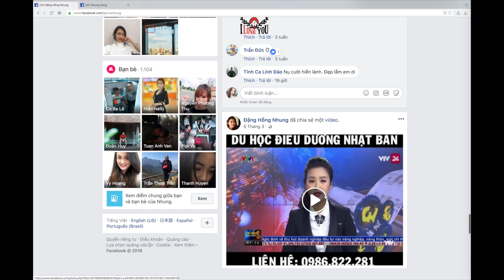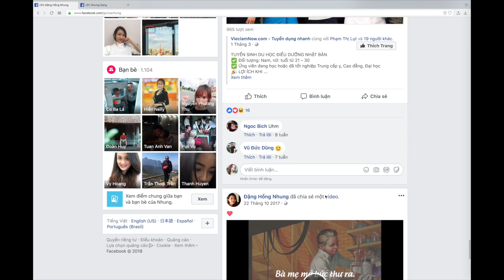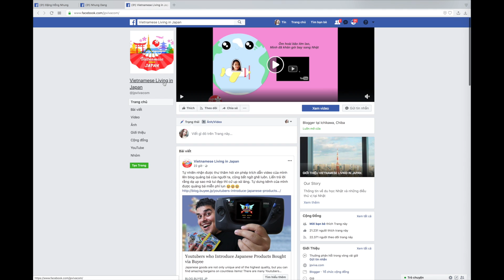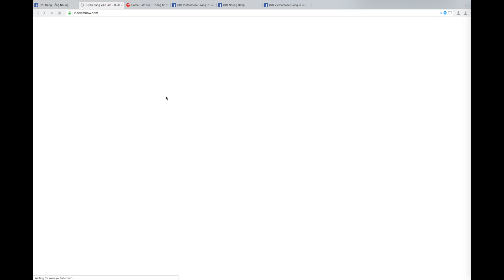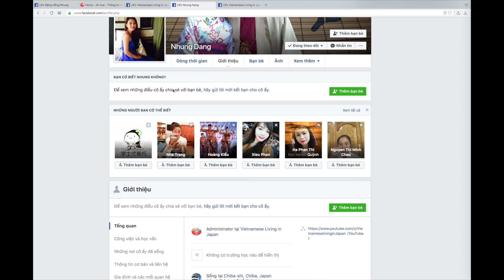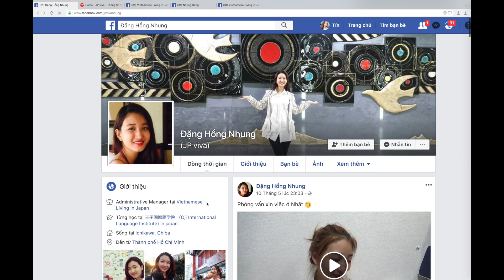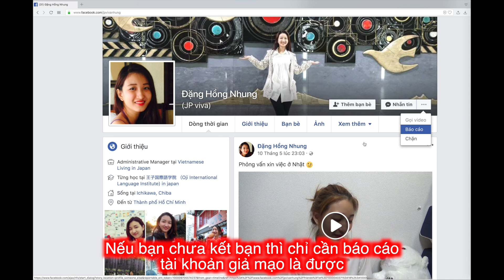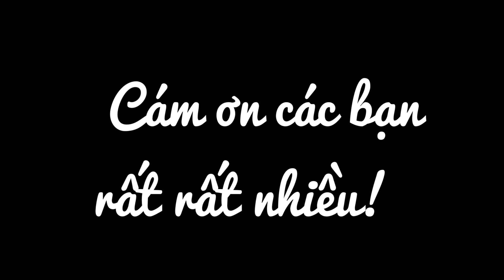[JP viva] Công ty du học lừa đảo giả mạo thông tin của Nhung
Mong mọi người cảnh giác!!! Bây giờ lừa đảo khắp nơi nơi, thủ đoạn tinh vi, hãy report quét sạch mấy cái công ty du học trá hình này.